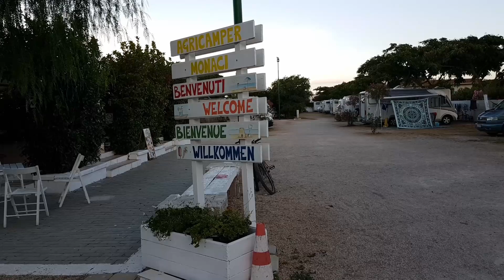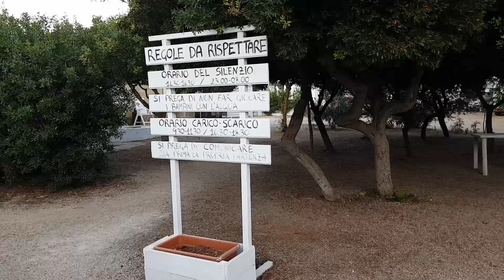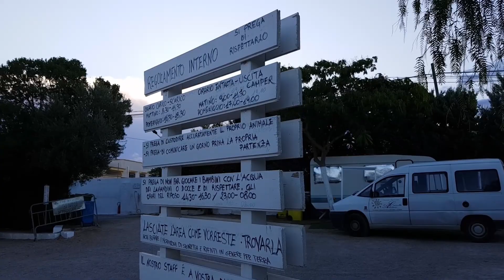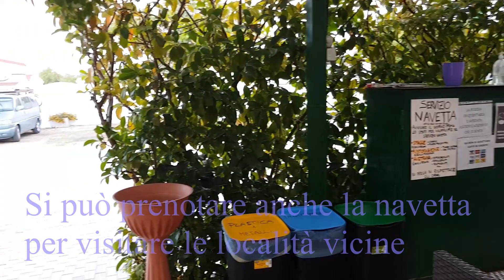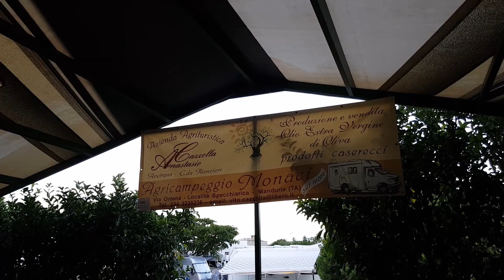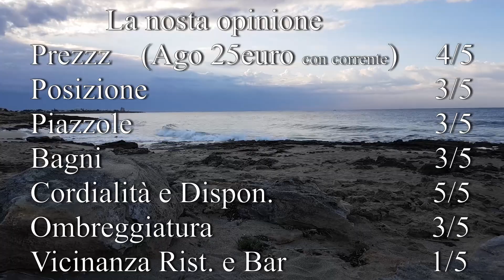La nostra sosta al Camper stop i Monaci Puglia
Sosta Camper si trova a Manduria (PU) a circa cento metri dal mare. Area sosta a conduzione famigliare con circa 60 posti La spiaggia a nostro parere è una delle più belle della zona, nelle vicinanze non c'è molto tranne un bar e un macellaio, comoda la navetta che mette a disposizione l'area sosta che con una piccola somma ti porta nel paese vicino o nelle spiagge limitrofe, ogni giorno passano alcuni venditori locali con frutta e prodotti tipici.